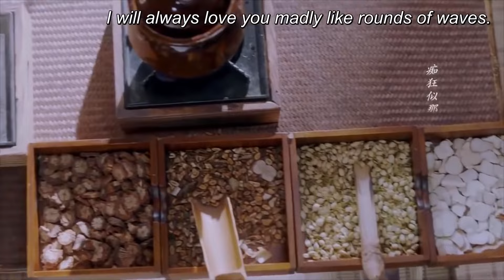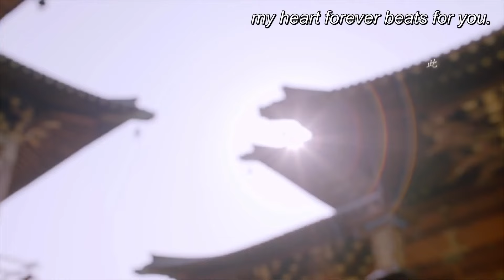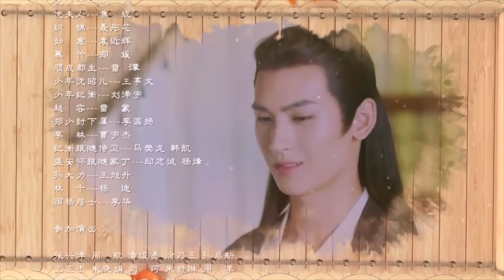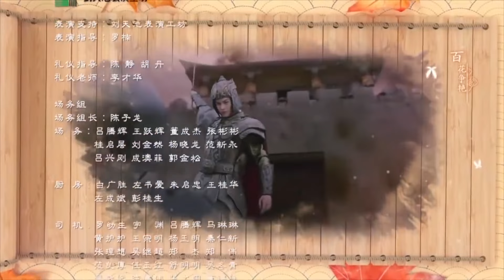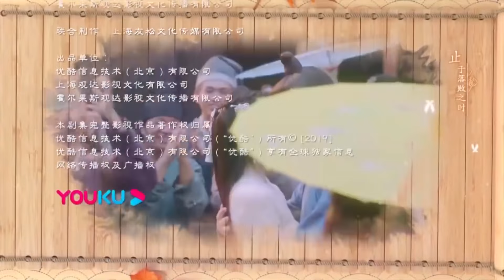[MultiSub]EP27💖萌醫甜妻Dr. Cutie（黄俊捷Huang Junjie 孙千Sun Qian）